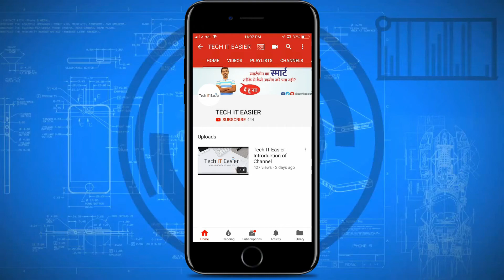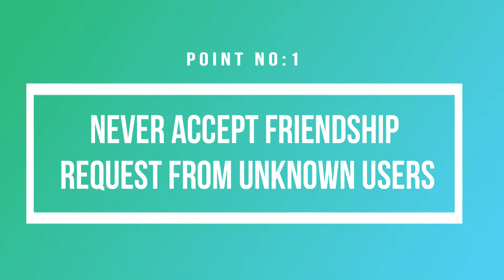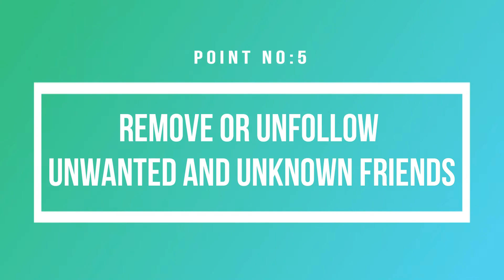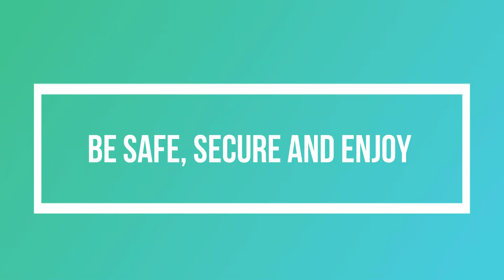How to avoid social media fraud | Tech IT Easier